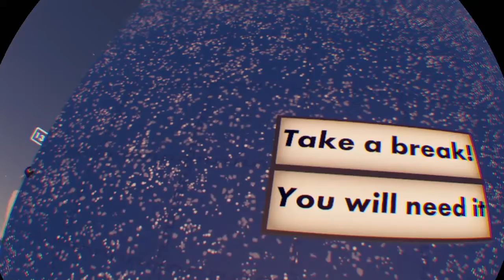Playing Rec room VR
Trying to climb a virtual reality wall